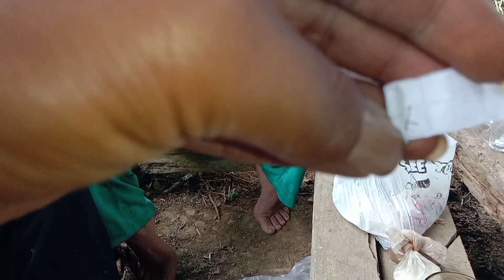mang WARSA marah-marah, kebun Armada di ledekin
kegiatan Koptan SanTANI sortasi bahan di kebun kang armada yang lokasinya berada di Abung